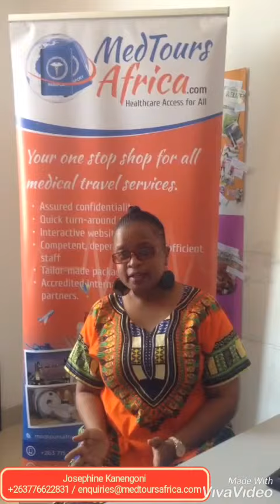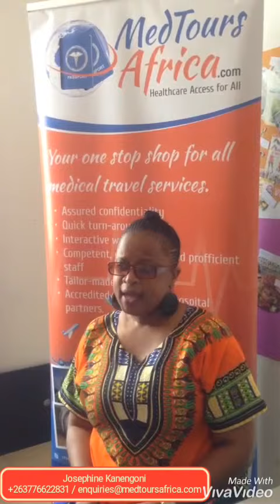Testimonial video from Josephine Kanengoni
Josephine Kanengoni, founder of DIVA'S INC in Harare, Zimbabwe is a friend of the company and a patient as well. Watch this video as she shares her experience with MedTours Africa.